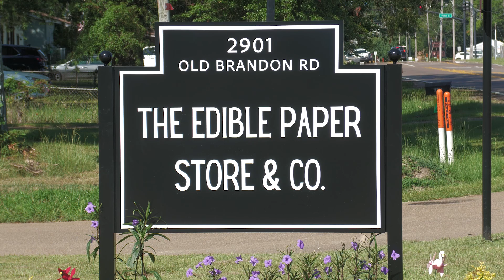Edible Paper Ribbon Cutting